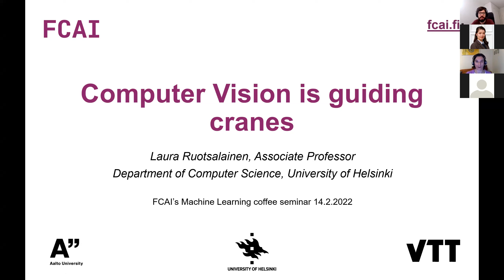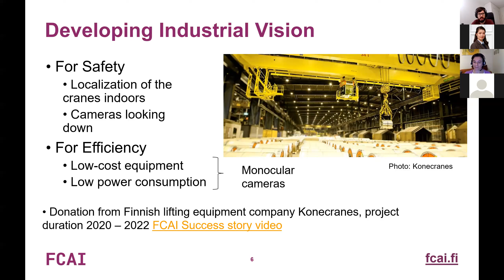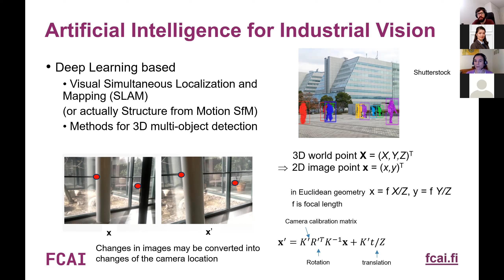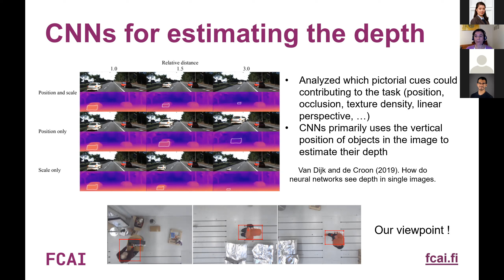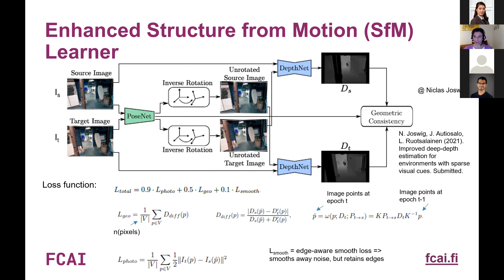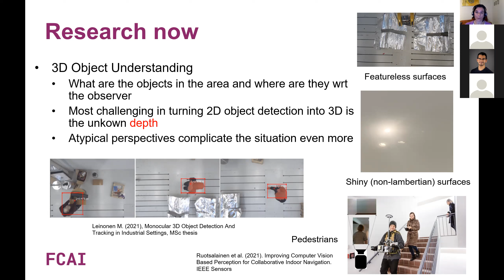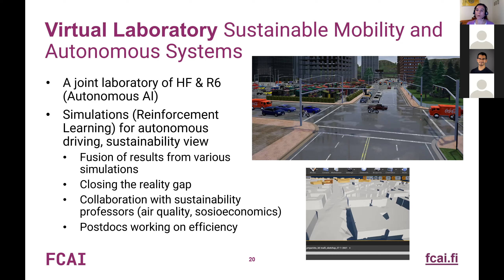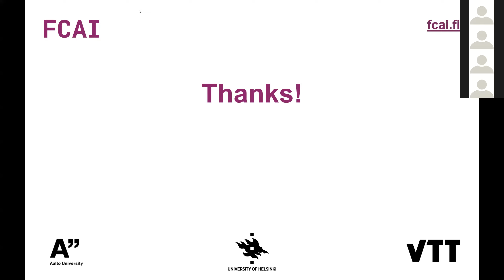Laura Ruotsalainen: Computer Vision is guiding cranes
The society as a whole has to operate following all three pillars of sustainability: environmental protection, social equity, and economic viability, for a better future. For industry, this means use of lower emission technologies, improved safety for employers, and financial savings via scalability and low-cost equipment based operations. Automation of machinery is a critical step towards sustainable operations. Autonomous machines must be able to locate themselves at the industrial sites, which is not a simple task indoors. They also need to be able to take a hold of objects with precision and lift them up safely. At the same time, the machines have to observe their surroundings to avoid accidents. Computer vision, especially via using low-cost monocular cameras, could enable systems fulfilling these requirements sustainably.
In this presentation, we will discuss our research developing self-supervised deep learning based computer vision methods for localizing the crane in challenging industrial environments and our plans to extend the research for semantic 3D detection of the objects in the premises.